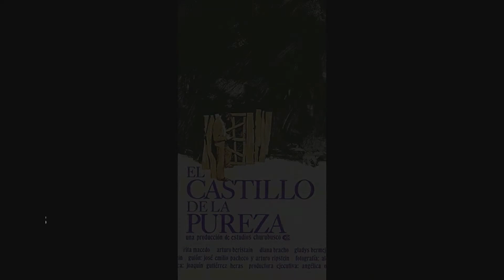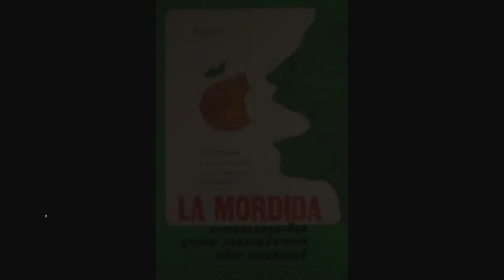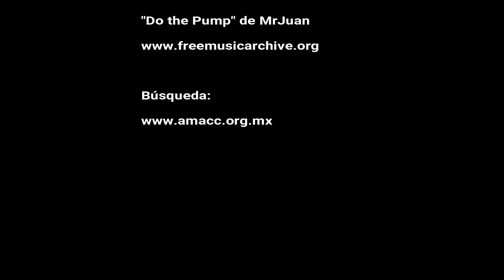Premio Ariel - Guion Cinematográfico (1972-1979)